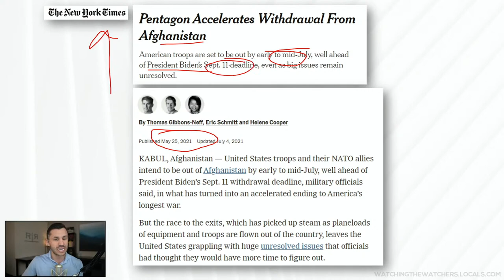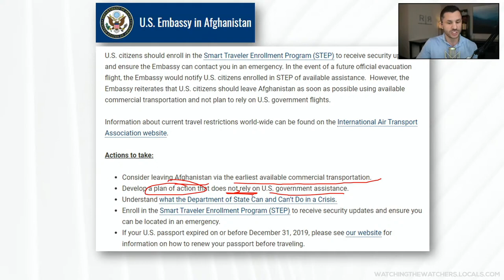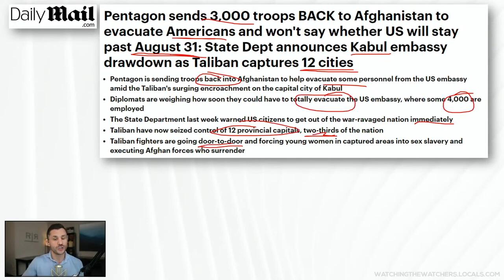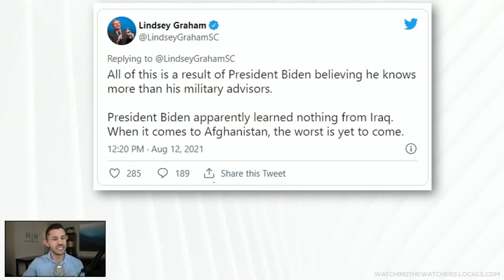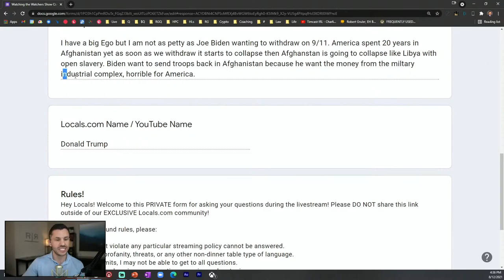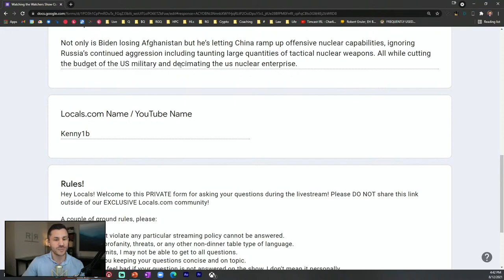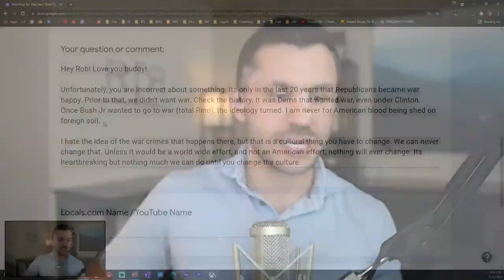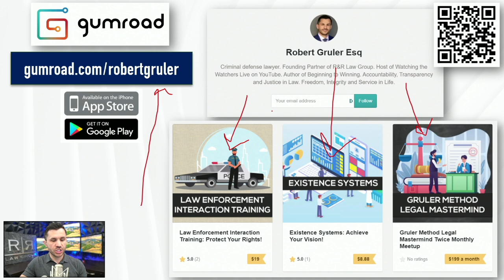Biden Loses Afghanistan as Taliban Gain Control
President Biden loses Afghanistan as Taliban forces seize control of large parts of the country, requiring the U.S. Military to deploy new battalions to secure the withdrawal. ​

🔵 Tough day in Afghanistan as Biden’s accelerated withdrawal causes U.S. Embassy in Kabul to issue emergency warning to U.S. Citizen.​
🔵 As the Taliban advances, U.S. Military official confirm they are sending more troops back into the country.​
🔵 Footage from the Mujahedeen reaching Kandahar with sounds of war in the background.​
🔵 Lindsey Graham blames President Biden from learning nothing in Iraq.​
🔵 Jen Psaki asks whether the Taliban will consider its reputation in the international community.​
🔵 Live chat after each segment at watchingthewatchers.locals.com!​

Channel List:​

📌 Saturday, August 28th at 7 p.m. eastern – Monthly Zoom Meet-up for Locals supporters.​

ALTERNATIVE PLATFORMS:  ​